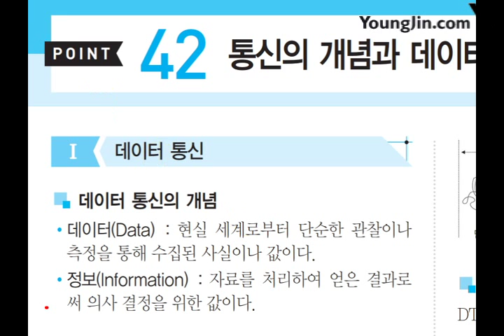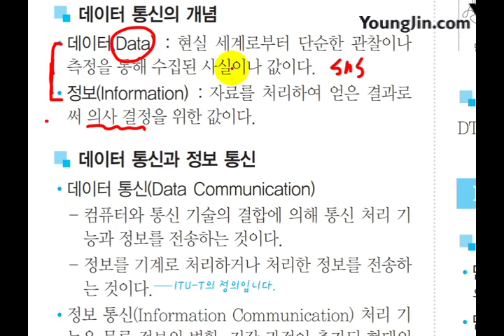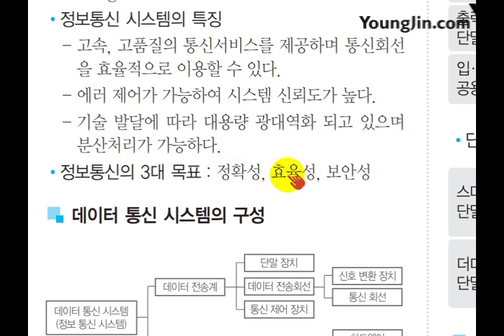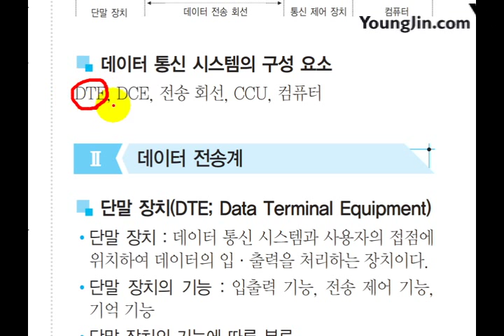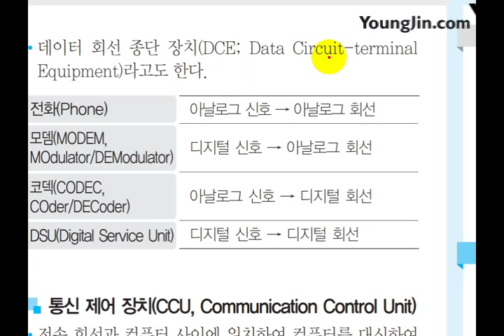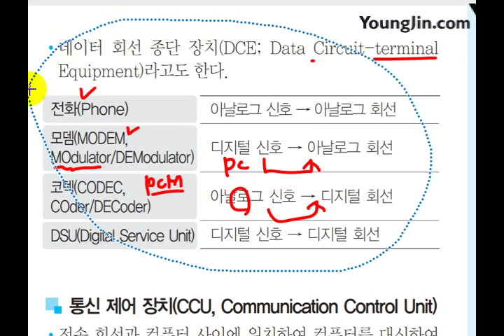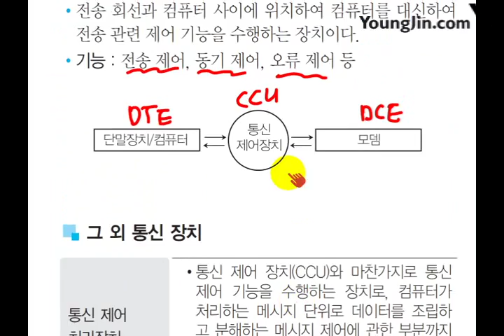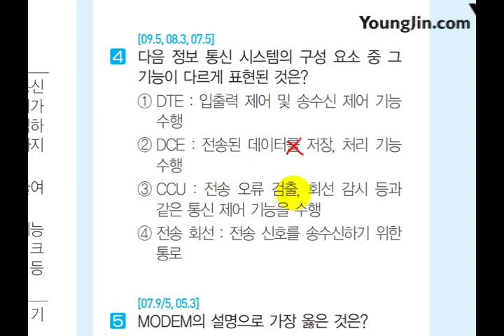[사무자동화산업기사 필기] 통신의 개념과 데이터 전송계